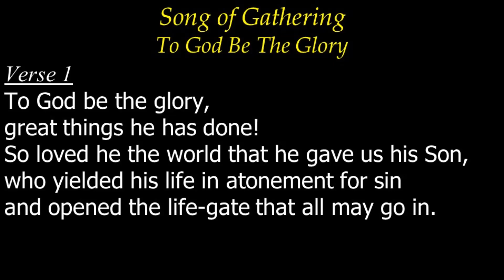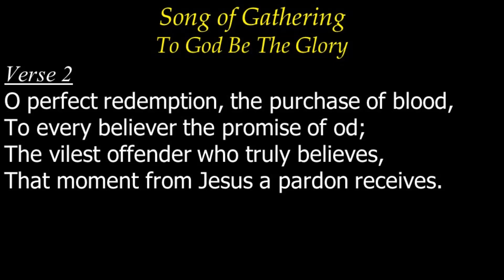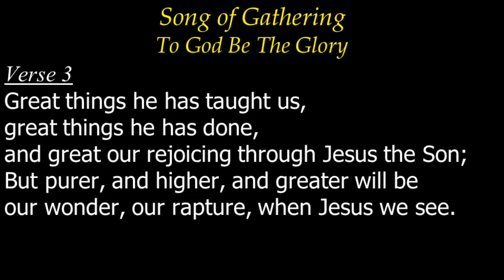To God Be The Glory 15Aug19